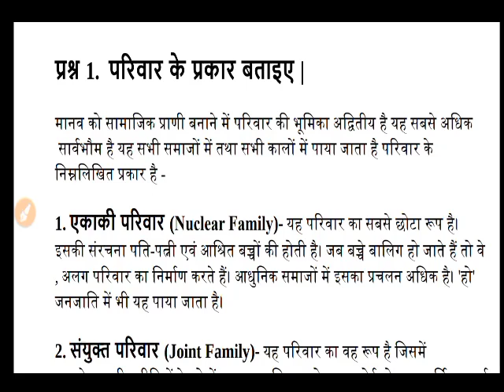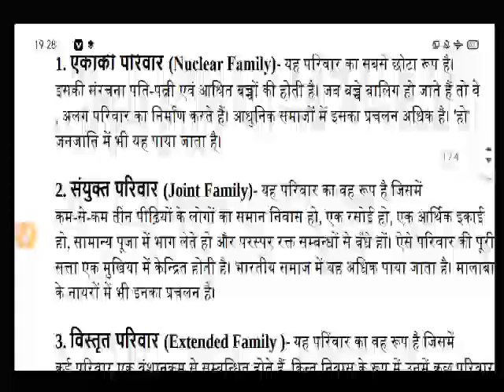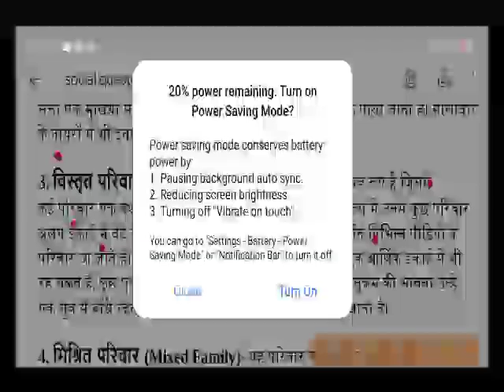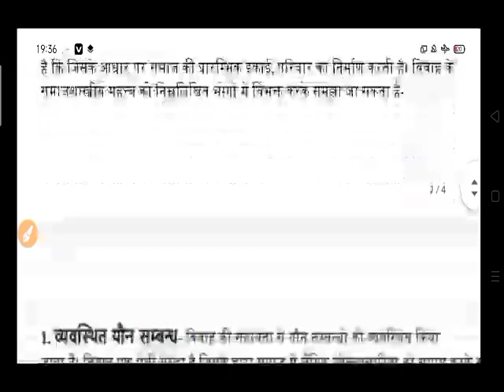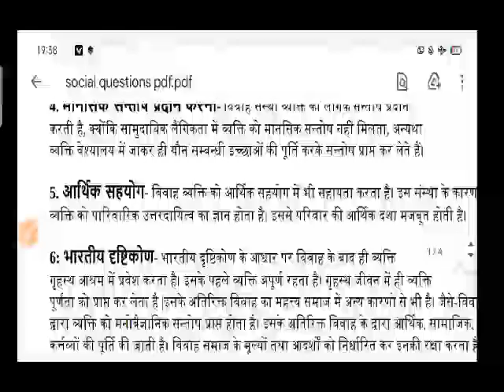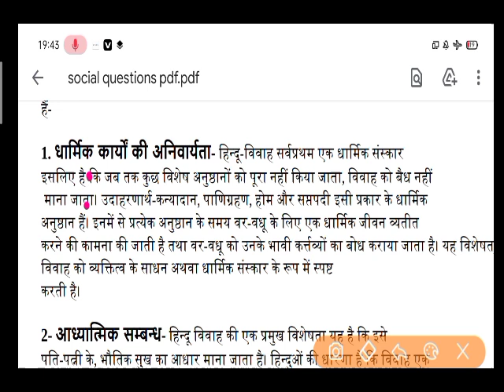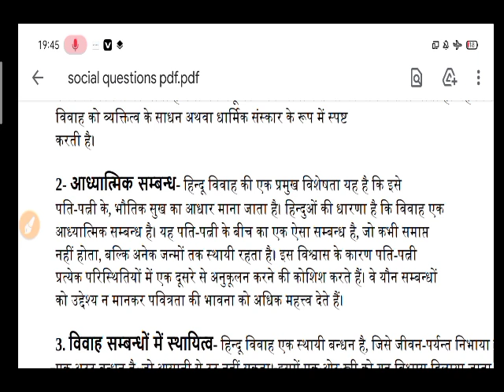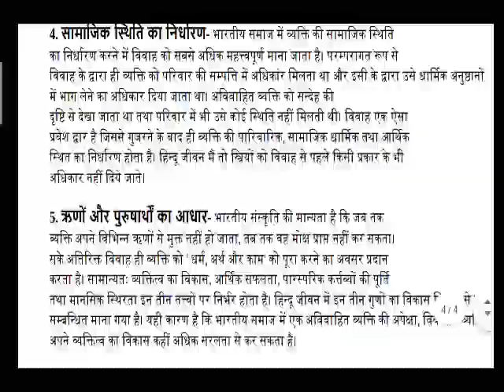बी ए प्रथम वर्ष समाजशास्त्र मॉडल पेपर 2022 | BA Sociology Questions 2022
ba first year samajshastra questions 2022 pdf